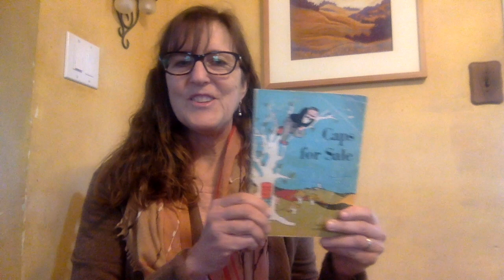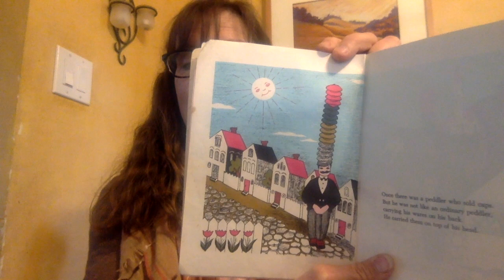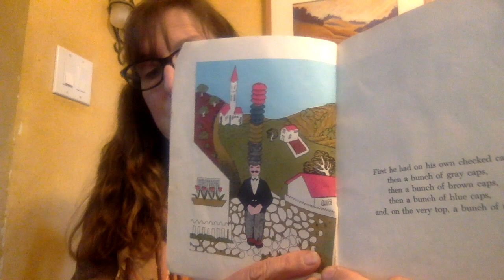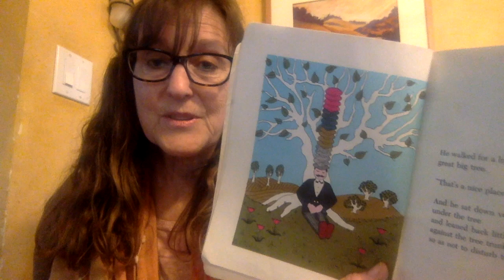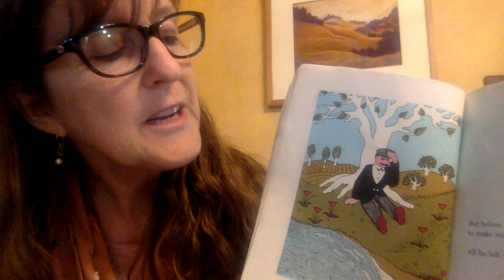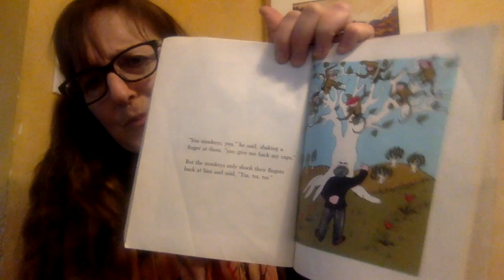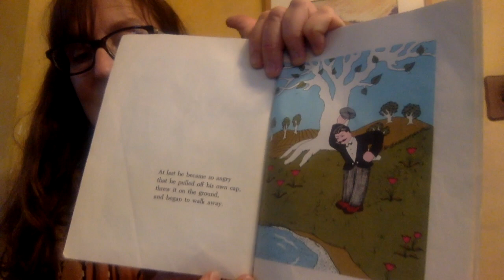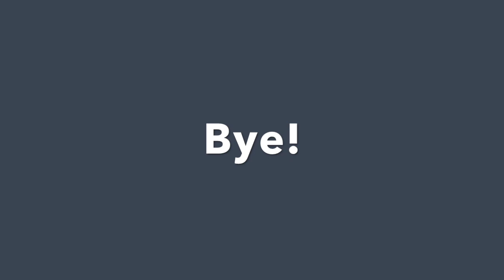Caps For Sale 1 - Story, song, rhythm - new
This video is about Caps For Sale 1  - new